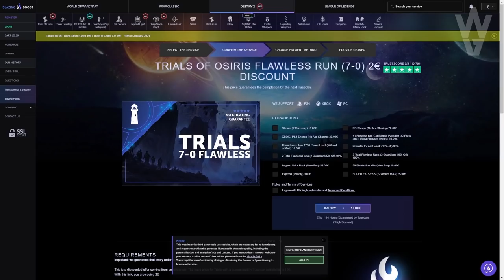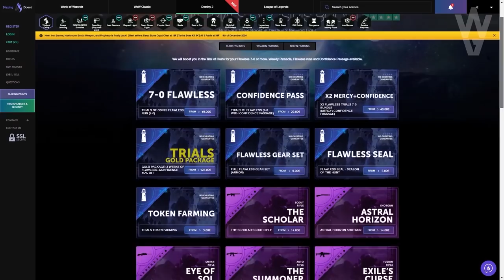GUÍA! Adivinación de Ticuu con Catalizador! Cómo Conseguirlo Rápido! | Destiny 2 Beyond Light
Requisitos:
1️⃣Sigue a @TheWildGamer95 y a @destinygamees
2️⃣Retweet con hashtag

► ¡Sígueme!
• Accesorios Gaming 10% dto. Código wildgamer
► Fuentes de información mencionadas en el video:
(Ninguna)
► Comunidad de PS4: TheWildGamers
• NUEVO TRÁILER! CUERVO con PRIMERA MALDICIÓN! BUNGIE dice NO MÁS CONTENIDO RECICLADO y MÁS! Destiny 2
• Como Subir de Nivel de Poder a 1310! TRUCAZOS! Guía Completa y Consejos | Destiny 2 Temp Elegidos
► LOS MIEMBROS DE CANAL MÁS EXCEPCIONALES!
• Richy